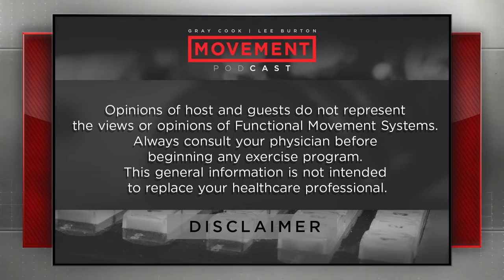S3 E28: Deep Squats and Stiff Ankles | Movement Podcast with Gray Cook & Lee Burton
Your ankles and your feet.  Although they’re the foundation to so many different movements, the importance of a functional base can often get overlooked.

Today, the guys get into ankle injuries, deep squatting, and ideas to improve ankle mobility,
We discuss balance beam work, the need to get past temporary fixes, and how the culture you are raised in can influence your mobility.

And finally, we close the show with another Fireside Chat with Gray.
So let’s get going with today’s episode of the Movement Podcast -- powered by FMS.

If you have a question or topic idea you would like to submit please feel free to DM us @movementpod and follow us for more behind the scene photos and videos.

CHAPTER MARKERS
00:00 Intro
00:03:27 Why Gray didn't become an athletic trainer?
00:03:50 How common ankle injuries are?
00:04:59 The importance of walking to ankle health
00:05:48 Glute activation
00:07:35 Journey to regain a deep squat
00:08:06 Awareness of stiff ankles
00:10:03 Deep squatting
00:11:46 What causes a stiff ankle?
00:13:54
00:15:23 Kraus Weber Test
00:16:08 Downward surface training
00:19:07 Ankle mobility is often not a singular problem
00:20:09 Balance beam work
00:26:30 Set baseline, do something different, check it

SHOW NOTES & LINKS:

White Board Talks: The Importance of the Ankle for Proper Movement
The Naked Warrior: Master the Secrets of the Super-Strong--Using Bodyweight Exercises Only

✏️: SUBMIT A QUESTION OR TOPIC SUGGESTION BELOW 👇